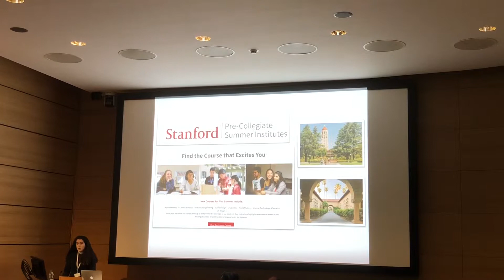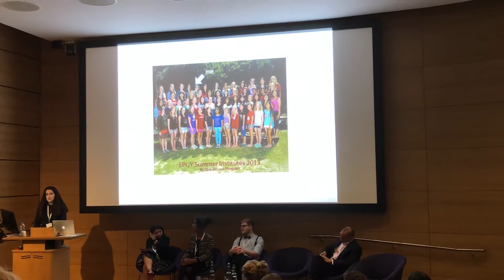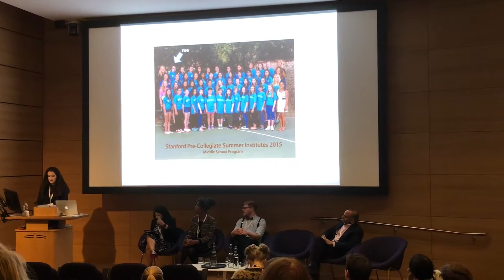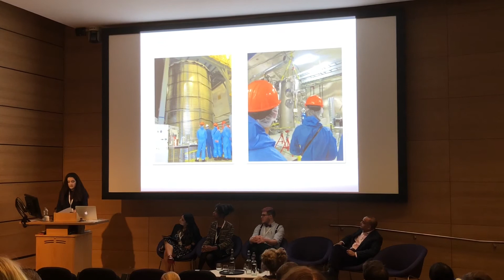SpotOn Conference 2018 - Siena Castellon's talk on Diversity in Science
A video of the Diversity in Science panel and discussion at the SpotOn London conference held at the Francis Crick Institute.  Siena Castellon (Quantum Leap Mentoring) talks about Diversity in Science, including the importance of identifying and nurturing neurodiverse talent.